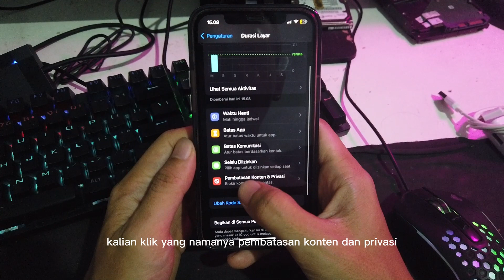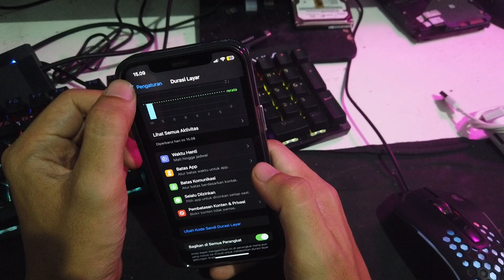Cara Melihat Aplikasi Yang di Sembunyikan di Iphone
terimaksih.